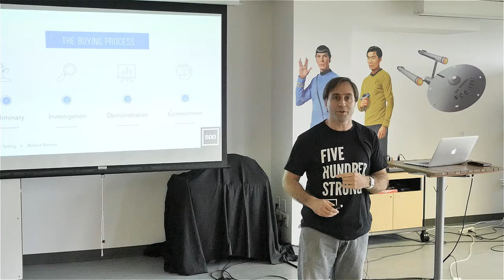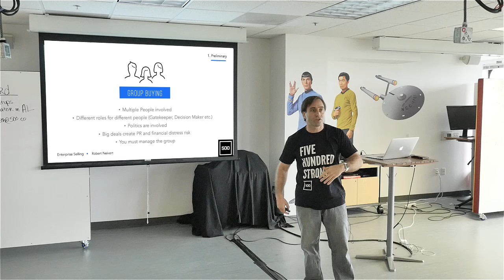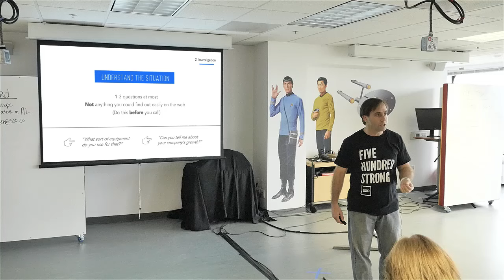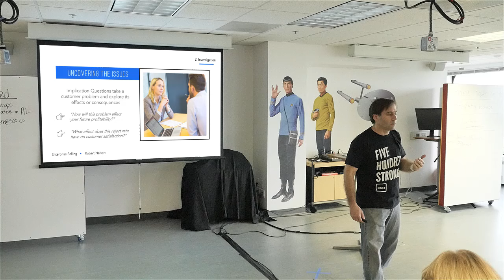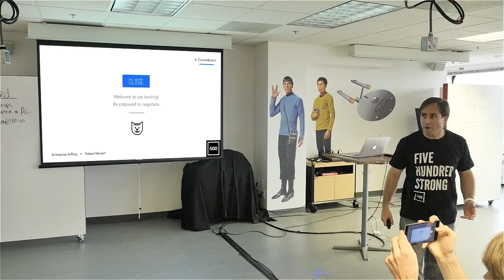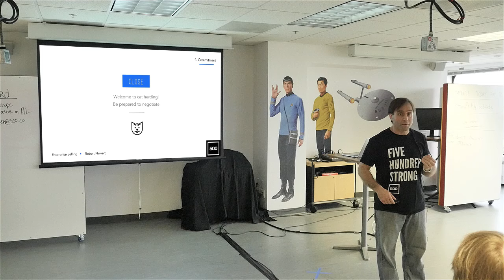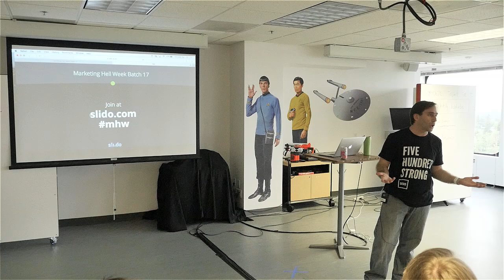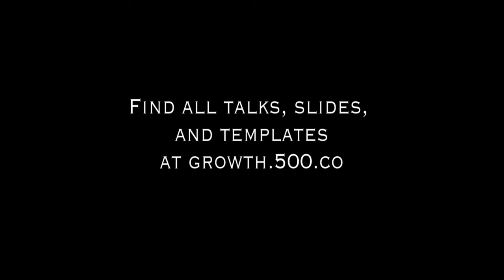How to Close Enterprise Sales: Learn How to Effectively Navigate Group Buying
B2B startups, listen up. Learn the ins and outs of winning hearts & selling to enterprise clients with Robert Neivert.

Robert will walk you through the shit you do before you call the customer, and hand you the process you should use to get the person on the other end of the phone to do what you want.

Identify and get past the gatekeepers successfully, and understand the difference between the buyer and the decision-maker.

Find your champion, and equip them with the tools to sell to the rest of their team.

Learn the psychological triggers you must take advantage of if you want the best chance to close big deals. Get that paper.